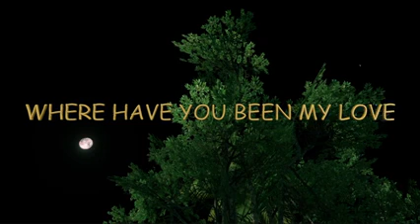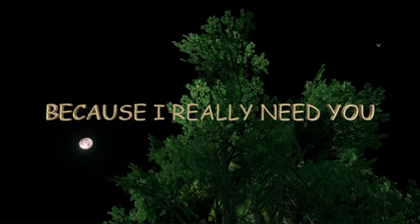Where have You been My Love